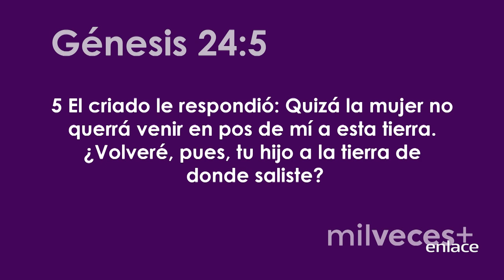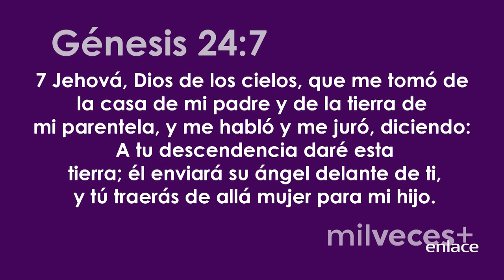Mil veces más - Otoniel Font - Enlace TV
Las promesas que Dios nos ha dado para nuestra vida son reales, hay que confiar en Él y creer en nuestro corazón que se cumplirán en su tiempo perfecto.